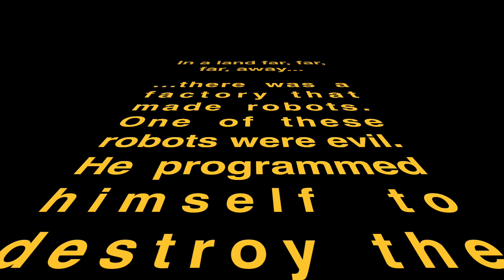Attack of the Robots Stop Motion Animation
A Stop Motion Film made by kids for kids